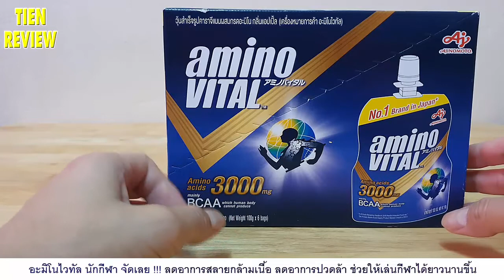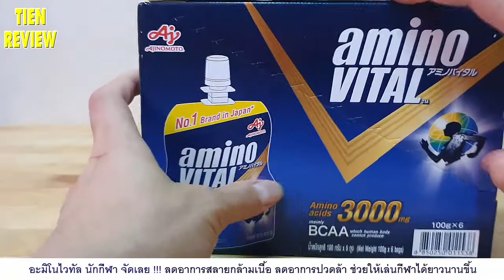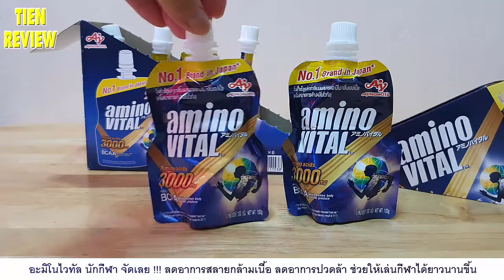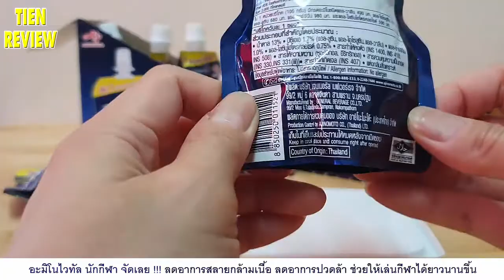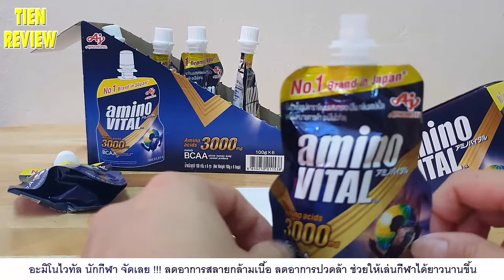Amino Vital อะมิโนไวทัล กรดอะมิโนจำเป็นต่อร่างกาย BCAA Energy Gel GU, Dever, Bolt เจลพลังงานวิ่ง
Amino Vital อะมิโนไวทัล  กรดอะมิโนจำเป็นที่ร่ายการสร้างขึ้นเองไม่ได้ BCAA
เหมาะกับนักกีฬาที่ไม่สามารถพักเพื่อเติมพลังจากอาหารทั่วไป เช่นนักวิ่ง นักปั่น นักไตรกีฬา และนักกอล์ฟ
Energy Gel, GU, Dever, Bolt
เจลพลังงาน

Get to know us more at | ทำความรู้จักเรามากขึ้นได้ที่ ☺

Amino VITAL Japan
amino vital เจล
Amino Vital Ajinomoto คือ
ผลิตภัณฑ์ ใหม่ ของ อา ยิ โนะ โมะ โต๊ะ